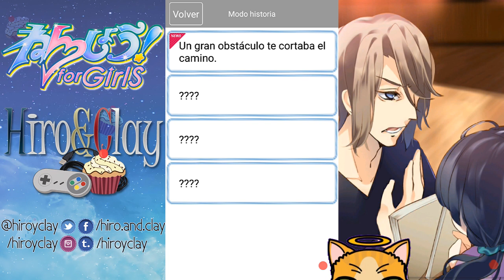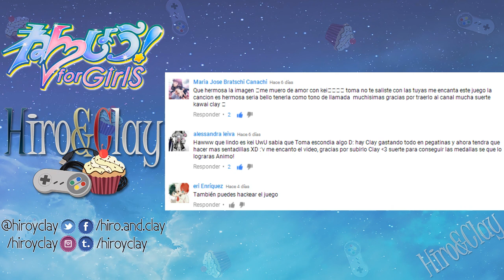Flexiones en una cama... WTF - Cap. 16 ~ ¡Ponte en forma conmigo! (Flexiones)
Capítulo 16 de la serie ¡Ponte en forma conmigo! DLC de flexiones. El director de teatro Ryuji no está de buen humor con nosotras ni con nadie... en estos momentos estoy muy preocupada con mi papel en la nueva obra, pero Kei nos ayudará en todo lo que pueda... Debajo de mi. Y por cierto, también está raro. QUÉ PASA AQUÍ.

▼▼▼▼STALKÉANOS BELLAMENTE▼▼▼▼

▼▼NUESTRAS SERIES▼▼

▲▲▲▲LES QUEREMOS MUUUACK, ANNYEONG!▲▲▲▲